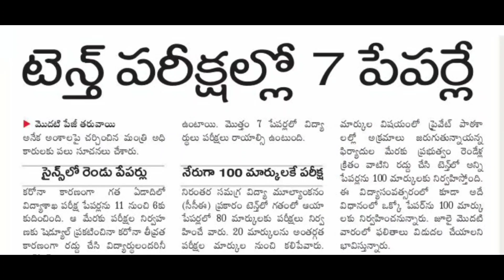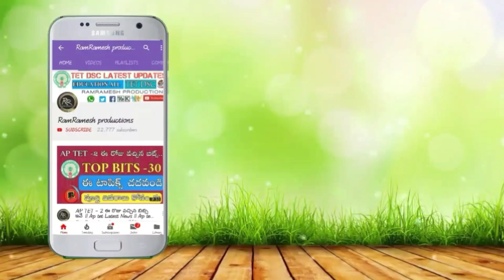AP SSC EXAMS 2021 | AP 10th CLASS EXAMS 2021 LATEST NEWS | AP SSC EXAM DATES 2021 | MODEL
Ap Ssc Exams Timetable 2021
Ap 10th Classes Exams Timetable 2021